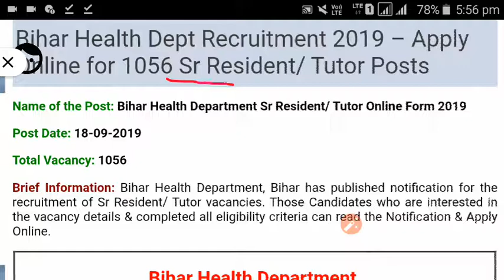SR RESIDENT/TUTOR VACANCY